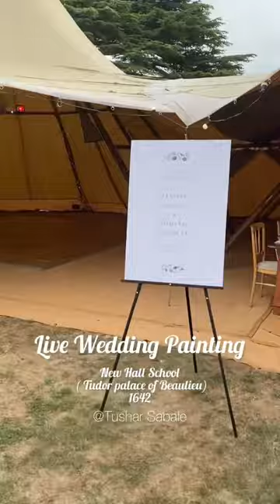Live Wedding Painting at New Hall School, Essex England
Live Wedding Painting by Tushar Sabale

Live wedding Painting’ at 700 year old historic Hever Castle which once belonged to the Anne Boleyn, second wife of King Henry VIII.
Moats, Mazes, Rose gardens, fountains, lakes-This beautiful castle has everything. No wonder so many films have been shot here including Star Wars.
This is perhaps one of the best weddings I have attended lately. Nothing about this had any artificial elements. The backdrop was the Loggia Italian fountains, Roses climbers and other blooms from the gardens served as natural decorations. Ducks and swans added to the guest list and the music was serene. While this was not enough a full rainbow appeared on the lakes where I was painting. How blessed is this couple! These are surely some signs.
I feel so lucky to be invited to paint at such gorgeous locations and be part of their important day. The love and trust this couple had in me was such a confidence booster for me.
Thankyou Christy and Robert for having me. You both looked gorgeous and just so perfect!
Wish you both a very happy life!